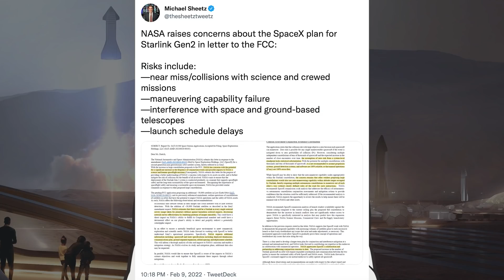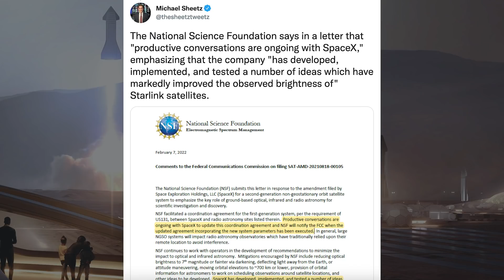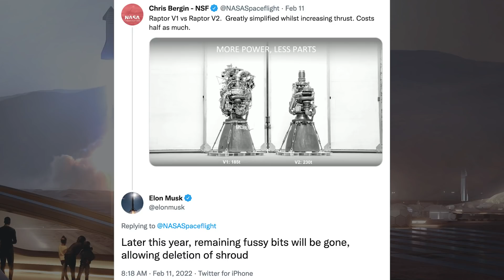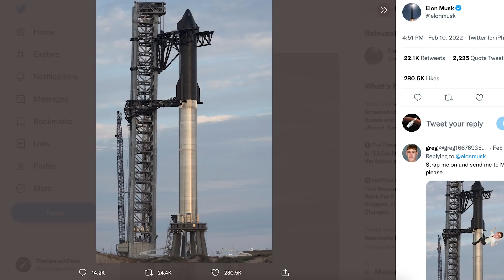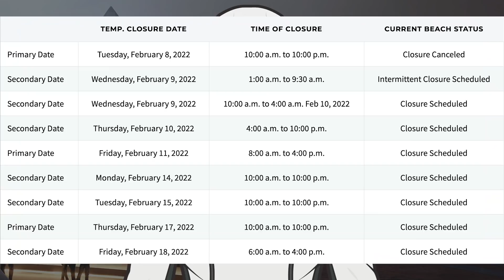Starship Still Stacked After Starship Presentation! SpaceX Starship Updates! TheSpaceXShow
Welcome to the latest SpaceX Starship updates video from TheSpaceXFans. Starting oiff this video, we have some information related to Starlink satellites for the standard SpaceX news. Over in Boca Chica, there’s not a huge amount of updates to take a look at but importantly, we have Starship still stacked after Starship presentation! We may even see some testing coming up at some point during next week. There’s also progress continuing on future Starship/Super Heavy prototypes. Sit back and enjoy!

Sources / Accreditations:
Mary (BocaChicaGal). Alpha Jets Fly Over the Full Starship Stack, With Cockpit Audio | SpaceX Boca Chica. YouTube. NASASpaceflight. February 12, 2022.

SpaceX. Raptor 2 generates more than 230 tons of thrust at sea level, up from Raptor 1’s 185 tons. Twitter. SpaceX. February 11, 2022.

NSF Robotic Camera. Starship Full-Stack for Elon Presentation | SpaceX Boca Chica. YouTube. NASASpaceflight. February 10, 2022.

SpaceX. The launch tower at Starbase will help stack Starship and catch the Super Heavy rocket booster. Twitter. SpaceX. February 11, 2022.

Nic Ansuini. Full Starship Stack Still Stands Over Starbase | SpaceX Boca Chica. YouTube. NASASpaceflight. February 13, 2022.

Brendan Lewis. Starbase Production Diagram. Twitter. Brendan Lewis. February 13, 2022.